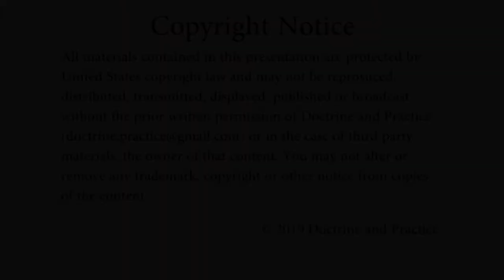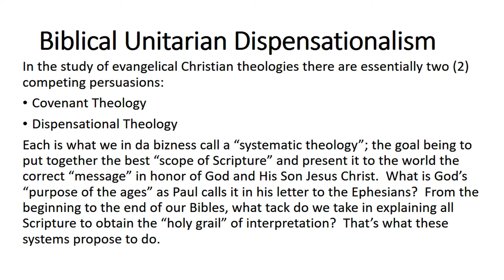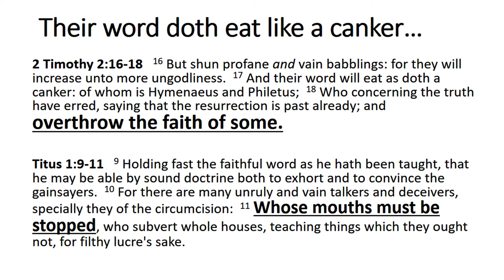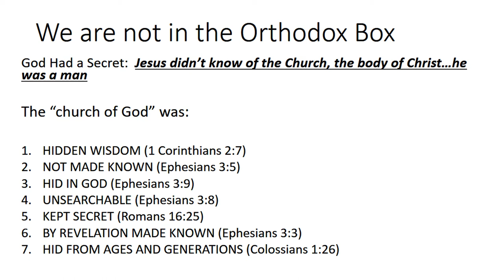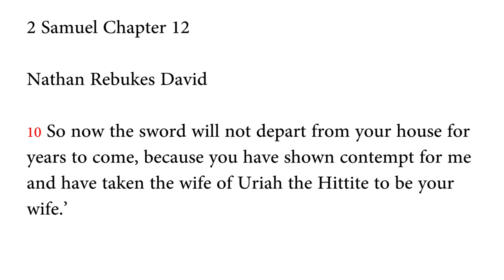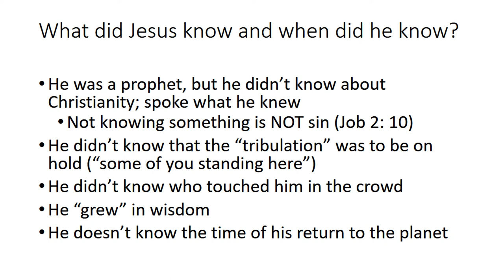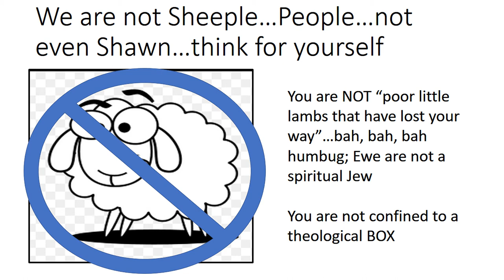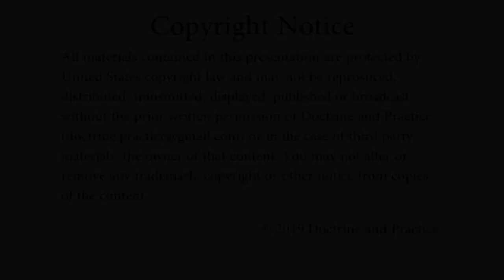The Proclamation Of Jesus Christ According To The Secret